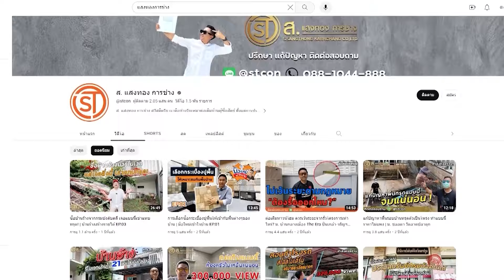ต่อเติมหลังคาข้างตัวบ้านแผ่นมินิโกลด์ l ม.เพอร์เฟค เพลส แจ้งวัฒนะ 2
-  ทำกันสาดบ้านคนจีน ตามหลักฮวงจุ้ย ใช้งานได้จริง l ม.ภุมริน ดอนเมือง
- กันสาดบ้านคนรวยสูง 7 เมตร ทำแบบนี้ใช้งานได้ยาวๆ l ม.ภุมริน ดอนเมือง
- กันสาดข้างตัวบ้านแบบฉบับฮวงจุ้ย ราคาไม่แพง!! l ม.เลอ ปาร์ค เน็กซ์ ทวีวัฒนา
- อธิบายการทำกันสาดแบบแขนคํ้าอย่างละเอียด ทำแบบนี้จบชัว100% l ม.เทรนดี้ ธารา ร่มเกล้า
- หลังคาโรงจอดรถไวนิล+ฝ้าระแนงสี Random ให้มีสไตล์ ใช้งานได้เป็น 10 ปี !  | งบบานปลาย EP.13